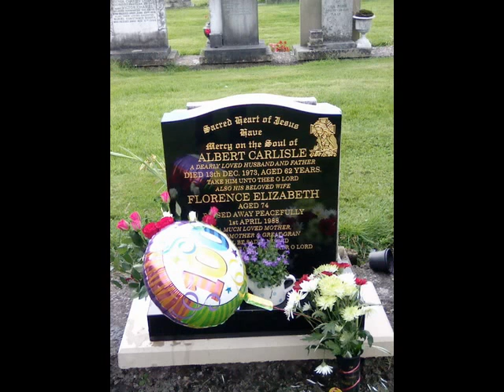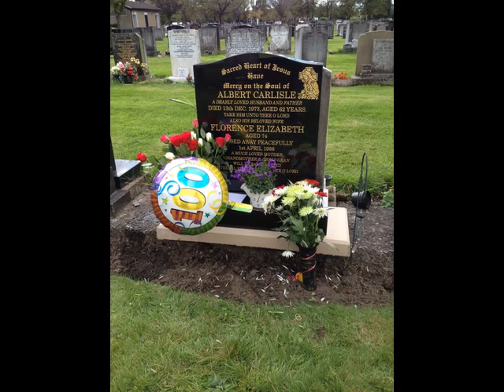Mam's 100th Birthday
Graveside photos